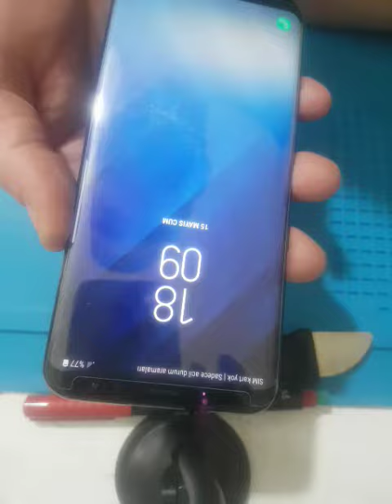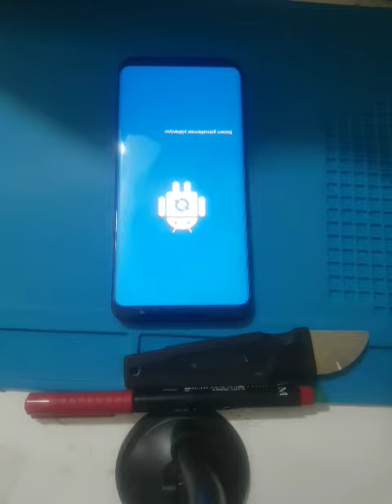Samsung Galaxy S8 Plus Format Atma, Hard Reset, Sıfırlama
FormatAtma, HardReset, Sıfırlama Format İşlemini Yapmadan Önce , Ayarlar Kısmına Girerek, Hesaplar Kısmından Googleyi Seçiyoruz Ve Hesabı Kaldırıyoruz. Kaldırmadan Yaparsak , Bu Cihaz Sıfırlandı Önceden Senkonize Edilen Google Hesabınızı Ve Şifrenizi Girin Diye Bir Hata Verir. Hesap Ve Şifreyi Bilmiyorsanız Yazılım Atılmak Zorunda Kalınır.Cihazımızda Ekran Kilidi Varsa Kapatamıyorsak , Şarjının Bitmesini Bekleyiniz Ve Cihaz Kapalı Durumda İKEN Şarjını Doldurunuz. Şarjı Doldurduktan Sonra Videodaki İşlemleri Yapabiliriz.